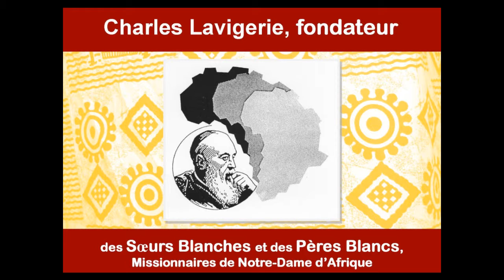"J'ai tout aimé dans notre Afrique" Charles Lavigerie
Le Cardinal Charles Lavigerie, fondateur des Sœurs Missionnaires de Notre Dame d'Afrique -Sœurs Blanches-  et des Missionnaires d'Afrique -Pères Blancs- Sa passion pour les peuples africains : "J'ai tout aimé dans notre Afrique..."